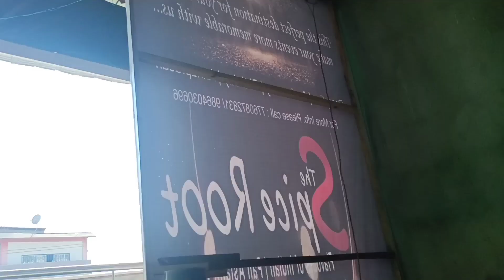How we spent our Holidays visited Biswanath chariali and doing Multiple works@miksmanai